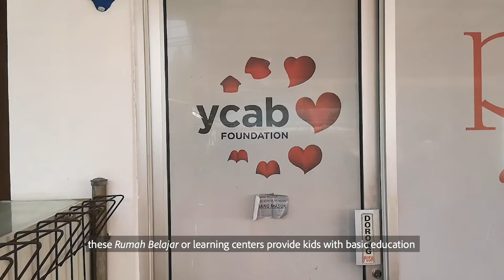Microfinance for education in Indonesia - YCAB